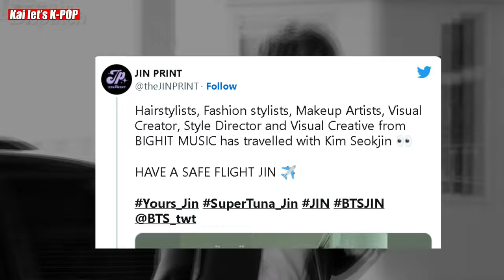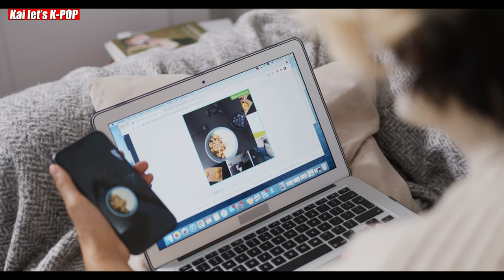BTS Jin's Departure Sparks Chaos at Incheon Airport: Find Out Why!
BTS Jin's Departure Sparks Chaos at Incheon Airport: Find Out Why! : Jin has always been one of the msot handsome kpo face till now but however after things went south, Jin was spotted leaving for abroad in the International airport with his manager and staff members from HYBE LABELS.